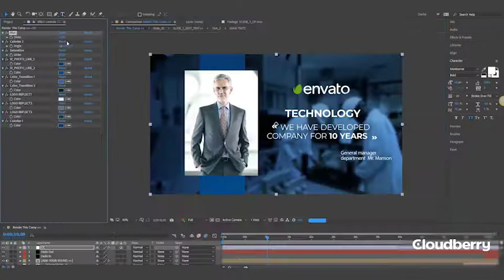Technology Slideshow - After Effects Template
Color Control
10 unique slides
Modular structure
Used font free: Nexa Bold; Montserrat;
Preview photos not included